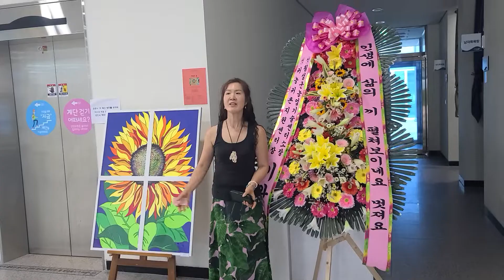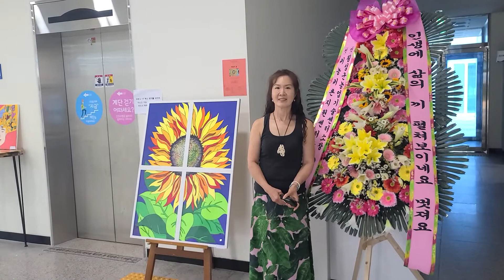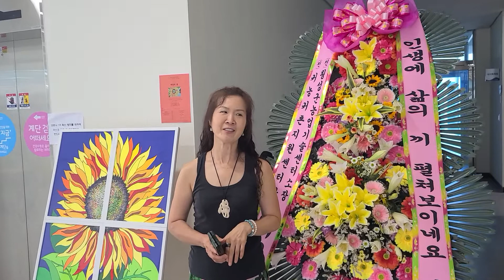횡성군으로 오세요 22150편